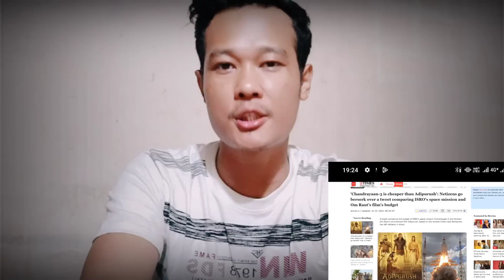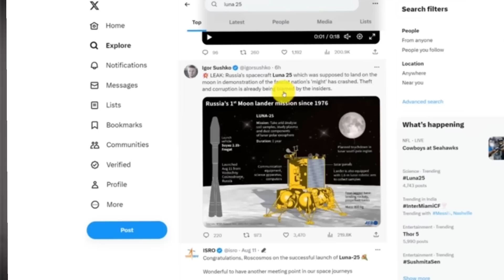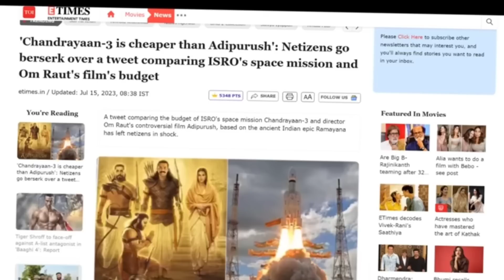India Vs Russia sawa skanggen jajongona | chandrayan 3 vs Luna 25